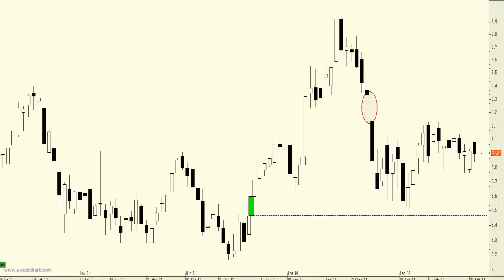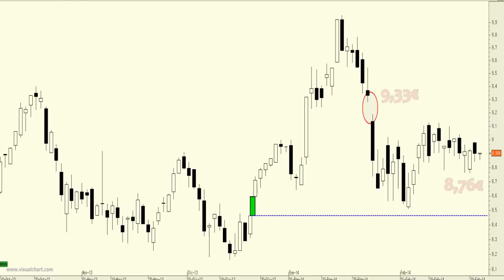Análisis técnico de BBVA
El título lleva consolidando lateralmente cerca de tres semanas y da la sensación de que en cualquier momento podríamos asistir a un nuevo desenlace alcista en el título. En cualquier caso debemos saber que existe una importante zona de resistencia en el hueco bajista de los 9,33 euros.